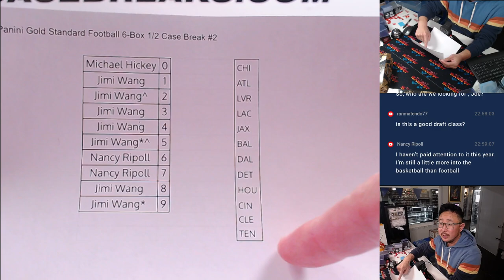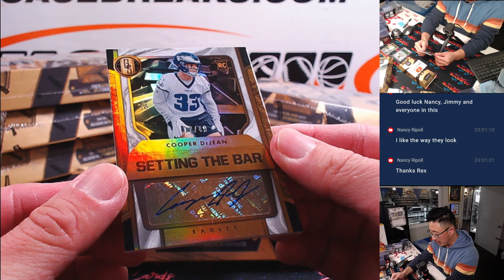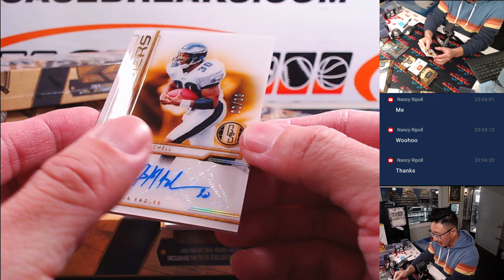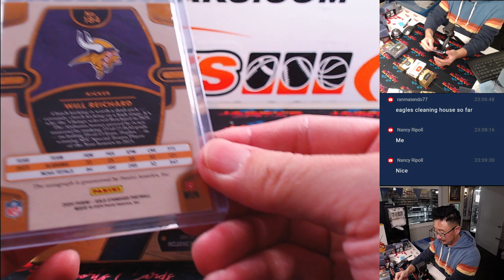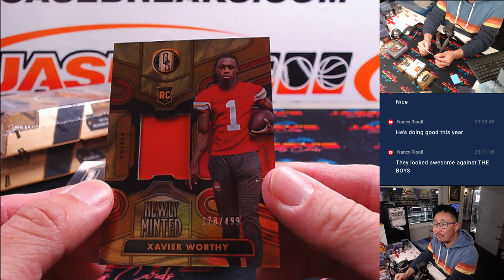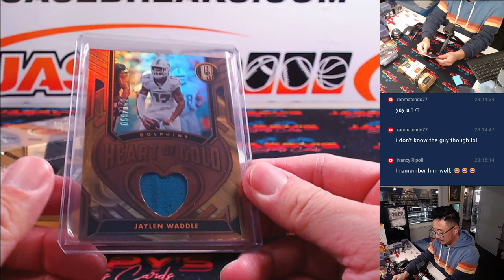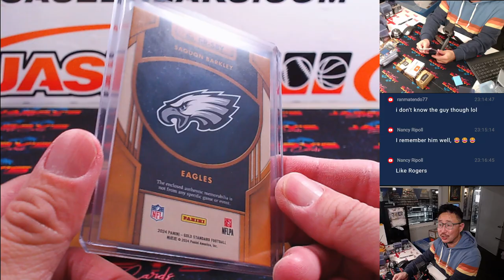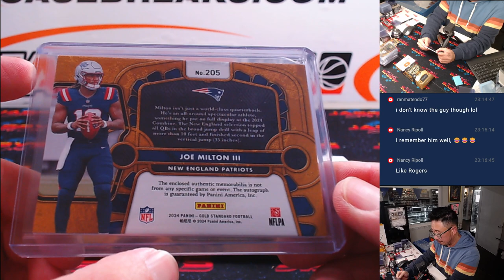W, 09/18/24 - 2024 Panini Gold Standard Football 6-Box 1/2 Case Break #2